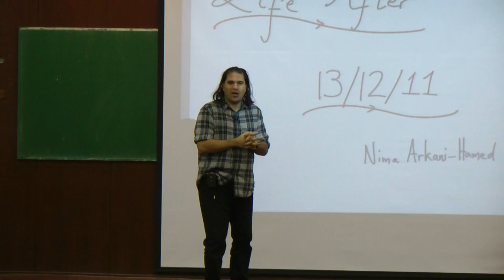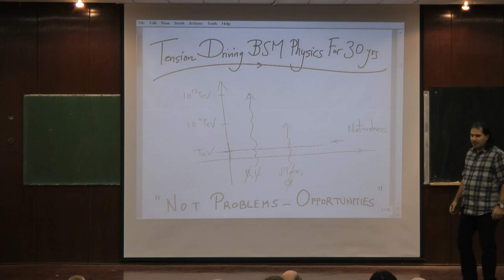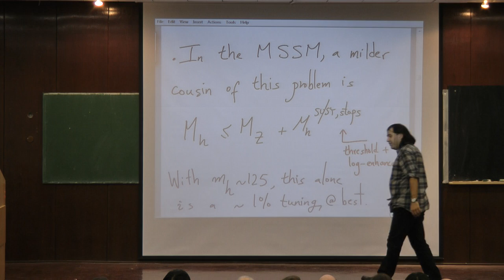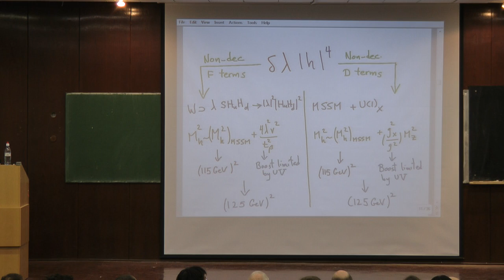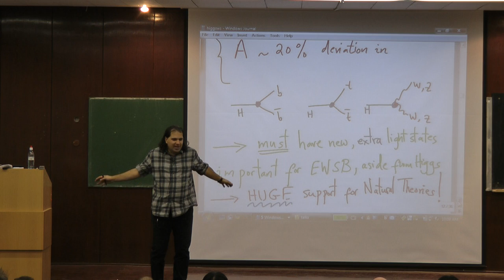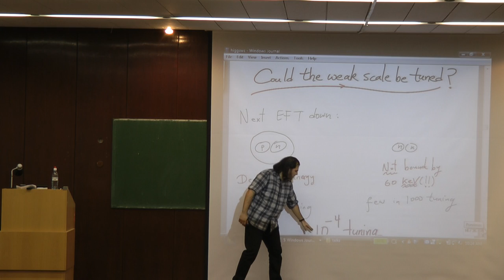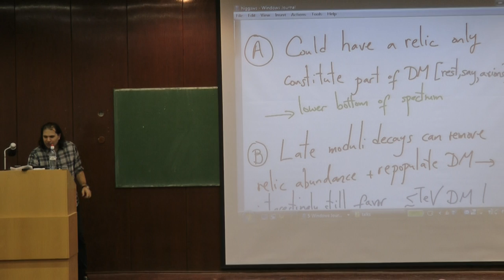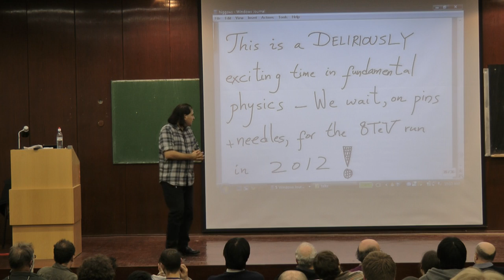The 29th Jerusalem Winter School in Theoretical Physics - Nima Arkani Hamed (IAS Princeton)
4th Lecture - Nima Arkani Hamed (IAS Princeton): Implications of a 125 GeV Higgs

The Institute for Advanced Studies

The 29th Jerusalem Winter School in Theoretical Physics

with the support of the European Science Foundation

CURRENT TRENDS IN PARTICLE PHYSICS AND COSMOLOGY

General Director: David Gross (KITP and UCSB)
Director: Eliezer Rabinovici (The Hebrew University)